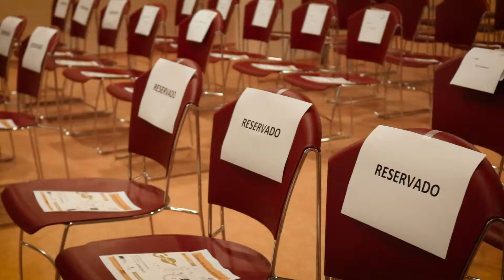DemoDay StartUp Alcobendas 2018. Ayuntamiento de Alcobendas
DemoDay StarUp Alcobendas 2018. Ayuntamiento de Alcobendas